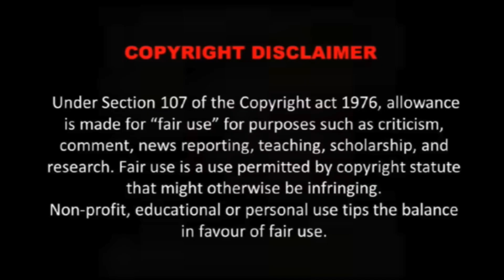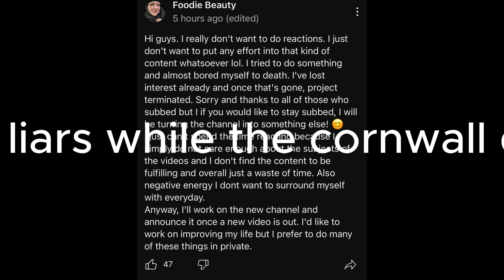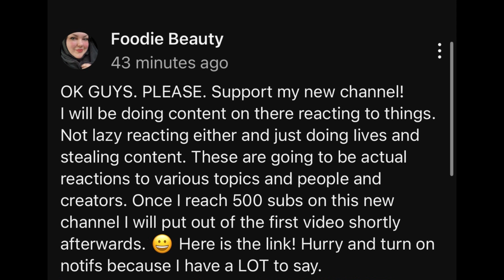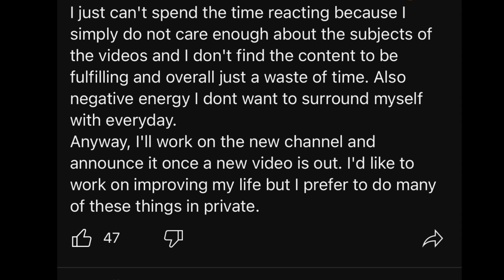Foodie Beauty promises EXCITING Fall content 🍁 while chowing down Pink Burger| gorlplease